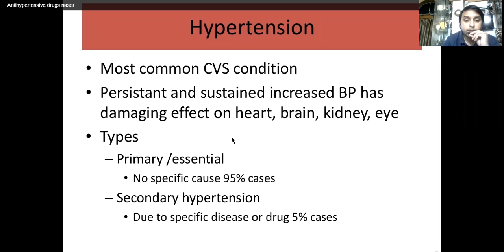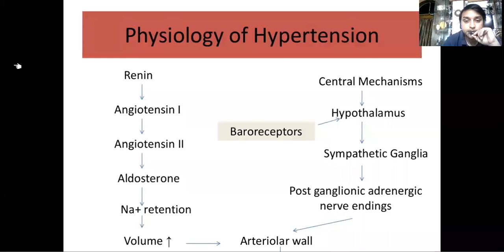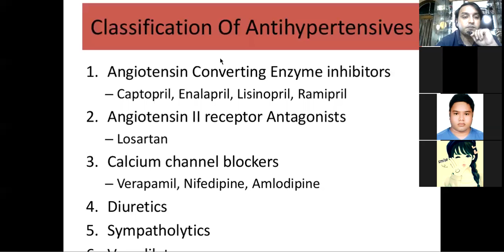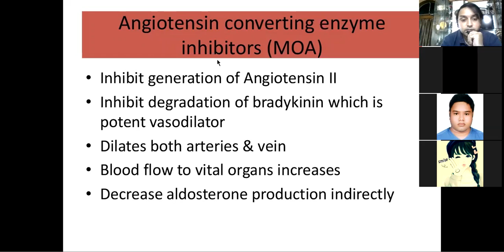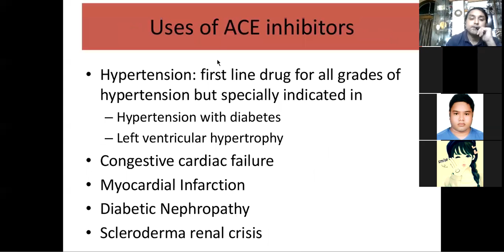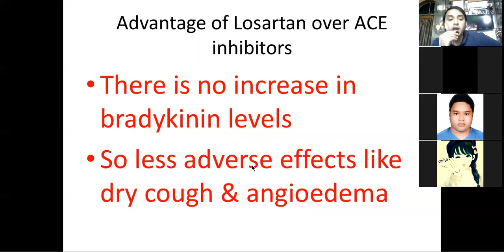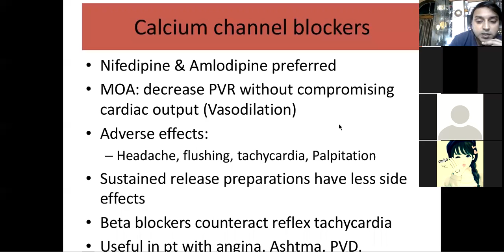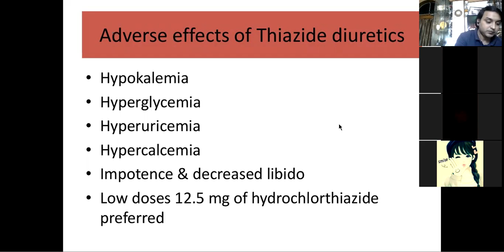Anti Hypertensive Drugs I Ilmul Advia I GTCH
By Dr Razia Shaheen, HoD, Ilmul Advia, GTCH